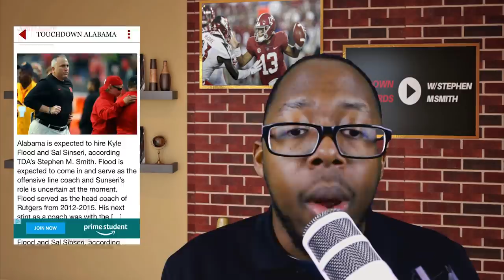Why Pete Golding Fits Bama as Defensive Coordinator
With talks of Jimmy Lake and Dave Aranda among others dying down from being potential defensive coordinators at Alabama, Pete Golding's name has become a real possibility to assume the role. While some fans are not fond of the idea, Stephen Smith of Touchdown Alabama Magazine explains why Golding is the exact guy Nick Saban needs for the defense in 2019.

Photo Credits:

Mark J. Rebilas - USA TODAY Sports
Kirby Lee - USA TODAY Sports
John David Mercer - USA TODAY Sports
Melinda Vastola - USA TODAY Sports